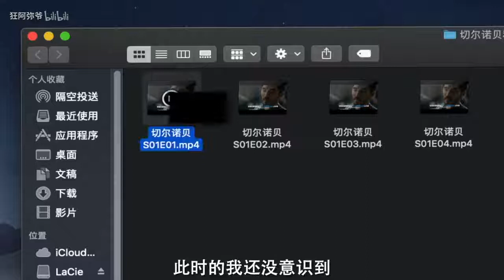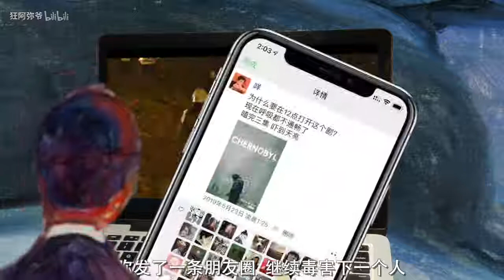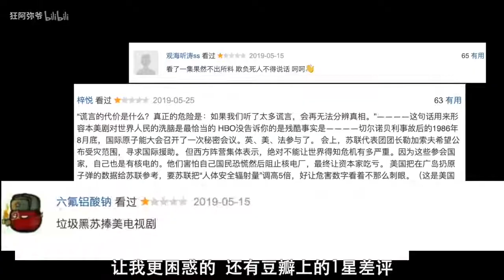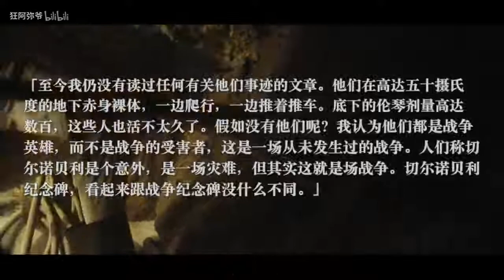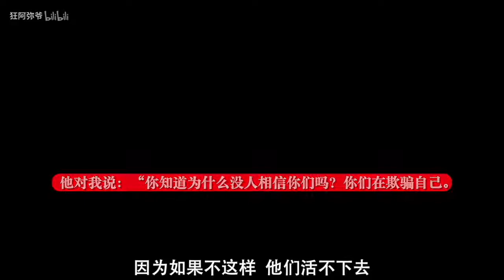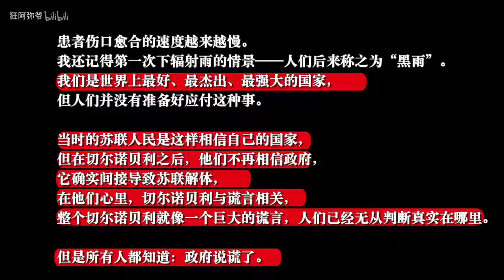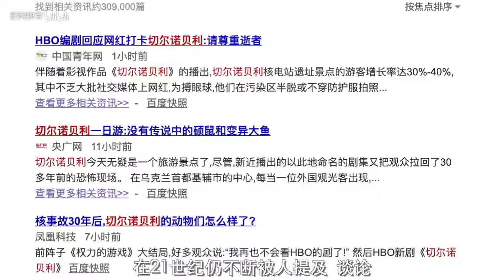1星差评最多的9.6分神剧《切尔诺贝利》有多恐怖？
那对于集体、体制、国家，谎言的代价是什么呢？
在思考这个问题的答案之前，让我更困惑的，还有豆瓣上的1星差评。